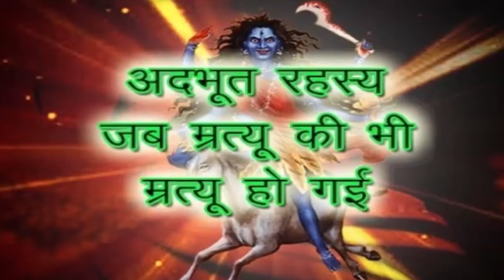अदभुत रहस्य जब मृत्यु की भी हुई मृत्यु || JMD News Dharmik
गोदावरी के पावन तट पे श्वेत नामक एक ब्राह्मण रहते थे। जो शिव जी के अनन्य भक्त थे सदा शिव भक्ती में लीन रहते थे ।उनकी आयु पूरी हो चुकी थी यमदूत उन्हें समय से लेने आये लेकिन यमदूत श्वेत के घर में प्रवेश नही कर पाये तब स्वयं मृत्यु देव आये और श्वेत के घर में प्रवेश कर गये श्वेत की रक्षा भैरव बाबा कर रहे थे ।भैरव बाबा ने मृत्यु देव से वापस जाने के लिए कहा लेकिन मृत्यु देव ने भैरव बाबा की बात नही मानी और श्वेत पर फंदा डाल दिया भक्त पर मृत्यु देव का यह आक्रमण देखकर भैरव बाबा को सहन न हुआ भैरव बाबा ने मृत्यु पर डंडे से प्रहार कर दिया मृत्यु देव वहीं ठंडे हो गये मर गये मृत्यु की मृत्यु सुनकर यमराज आ गये उन्होंने श्वेत पर यमदंड से प्रहार कर किया। वहाँ पर कार्तिकेय जी पहले से ही मौजूद थे जो श्वेत की ऱक्षा कर रहे थे उन्होंने यमराज को मार गिराया और साथ में यम दूतों का संघार कर दिया मृत्यु की सजा देने वाले यमराज की भी मृत्यु हो गयी।

यह देखकर सूर्य देव विचिलित हो गये क्यों की यमदेव सूर्य देव के पुत्र हैं। पुत्र को मरा हुआ देखकर सूर्य देव ने भगवान शिव की आराधना की भोलेनाथ प्रगट हुए शिव जी ने नंदी के द्वारा गोदावरी का जल मँगवाया और मरे हुए लोगों पे छिडकवाया तत्क्षण सबके सब स्वस्थ होकर उठ खडे हुए जीवित हो गये इसी लिए शिव जी को विश्वनाथ कहा जाता है।